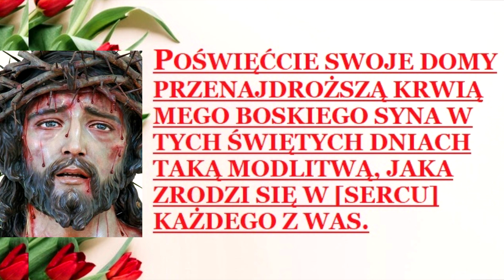Luz de Maria de Bonilla (Argentyna), 5.04.2023., orędzie Maryi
Luz de Maria de Bonilla (Argentina), 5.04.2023., message of Mary
Beloved children of My Heart:

I love you and carry you in My Womb.

MY DIVINE SON IS STAYING IN BETHANY ON PRAYER AND VIGILANCE (POR. j 12, 1-8), just as each of My children is to abide: always on prayer and vigilance, so as not to soil [literally: get muddy] with what is worldly, as man is tempted and is weak if he does not pray and strengthen his Faith.

Abiding in prayer:
is at the same time inviting My Divine Son to act with you.
it is making yourself "nothing" so that the Most Holy Trinity is everything in you.
it is living and feeding on Divine Love, allowing it to be this Divine Love that works in you.
Beloved children, be aware that the Demon is always prowling around looking for prey (1 Peter 5:8-11), and if My children fall into his nets, the Demon goes inside and, when he finds an open door, he knows that people have weaknesses and, thanks to his evil intelligence, he touches again and again where he knows My children are weakest.

My children, the one who found it most difficult [or: with whom most difficult?] to live with My Son's other disciples was Judas, who, with his strong personality, found it difficult to understand so much love in My Son.

My Divine Son had inexhaustible patience with Judas, and justified him to the other Apostles, even though Judas reproached My Divine Son for not wanting to know anything about the kingdoms of Earth [the reign over Earth?].

What great courage [or: value] a humble man has!
What great wisdom a humble man possesses!

Therefore, you children, I call you to humility; only humility keeps My children in balance of spirit. Pride is not a good companion, for it causes irritation with one's brethren, until it finally breaks the bonds of brotherhood (cf. Proverbs 6:16-19).

On this day of mourning, on this Holy Wednesday of sorrow, of infinite pain, Judas met with the Rabbis of the Sanhedrin and agreed to surrender My Divine Son by a kiss for 30 coins (cf. Matthew 26:14-16).

Beloved children:

How many walk the Earth sowing discord, repeating what they hear without being sure of what they hear!
How many destroy a brother with one word out of envy!

That envy which the Demon managed to sow in Judas, and which he continues to reproduce in people, above all in those who nourish envy against My true instruments.
At this moment in which the suffering of humanity is established [literally defined], the Passion of Humanity begins; although some of My children scoff at the announcement of the Father's House, nevertheless, as Mother, I will insist [on your conversion] until the last moment.
YOU ARE IN A TIME OF FEAR: you will see the red moon [eclipsed on May 5], a prelude to the bloodshed [that will occur during] humanity's conflicts, persecution, famine, civil unrest and the advance of war.

All of this fills you with fear, anxiety, and so humanly speaking, what is unknown causes a feeling of apprehension in you. You do not think of the fact that the faithfulness of My children to My Divine Son is not unfruitful, and that you are protected, and will be protected by that Faith which is not shaky.

CONSECRATE YOUR HOMES TO THE TRANSFERABLE BLOOD OF MY DIVINE SON IN THESE HOLY DAYS WITH SUCH PRAYER AS IS BORN IN [THE HEART OF] EACH OF YOU.

Beloved children, I bless you, I love you. Mother Mary

Hail, most pure Mary, without sin conceived (x3).

Comment by Luz de Maria: Brothers, united let us pray:

Lord, give me some of Your Love, that I may walk without rest,
Help me to do good without weariness,
even when everyone is against me and inflicts pain on me.
Give me fortitude to stand firm in the Faith unwaveringly
and faithfulness, so that I will never deny You, even though for this
I would be surrounded by contempt and others would laugh at me.
Lord, give me the strength to continue to be faithful to You
and that I am not frightened by suffering for You,
That I may grasp that there is no glory without the cross
Nor a cross without a true son.

Blood of Christ, drink me.
Water of Christ's side, wash me.
Passion of Christ, strengthen me.
O good Jesus, hear me.
In your wounds hide me.
Do not allow me to be separated from You.
From the malignant enemy defend me.
In the hour of my death call me.
And cause me to come to Thee,
That with Thy Saints I may praise Thee
For ever and ever.
Amen.